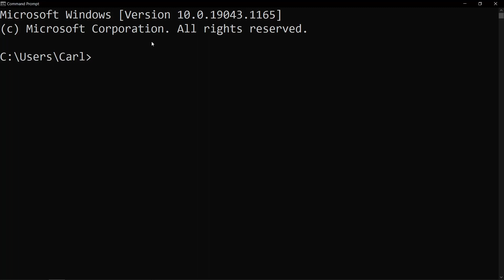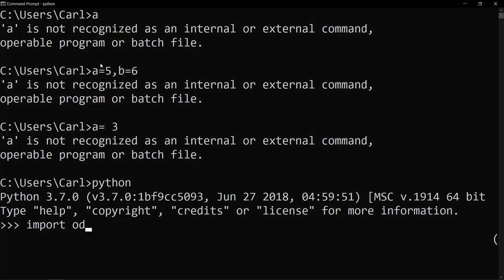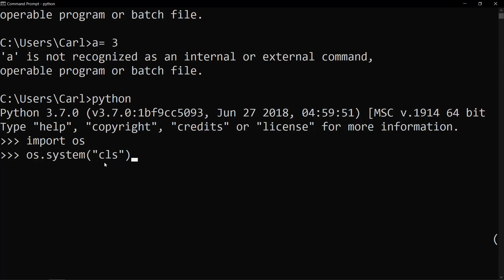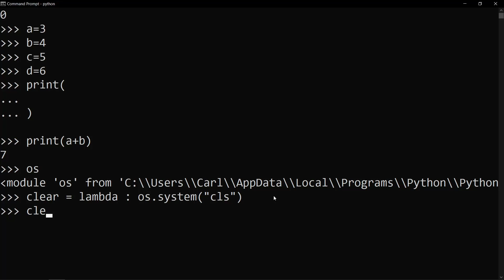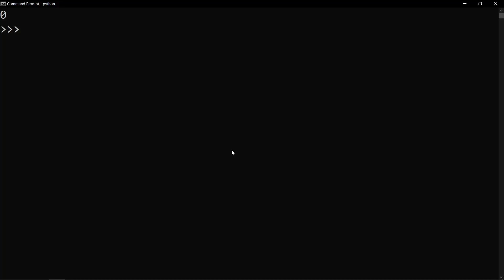Clear Screen in Python with examples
The need to clear a screen in python usually arises if you are using a terminal or shell for coding. If you are struct with messy code and complexations and want to erase the screen, you can do it with the help few lines of python code.